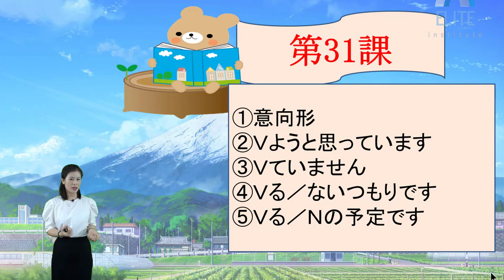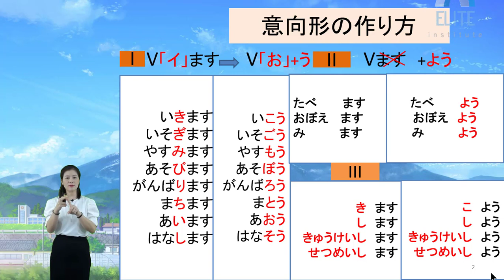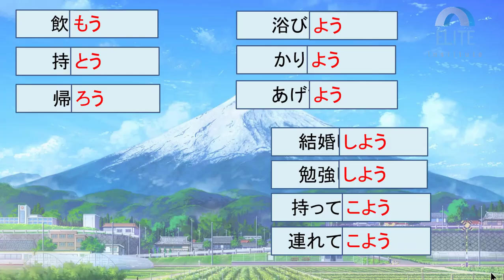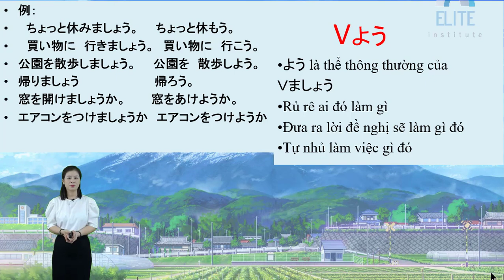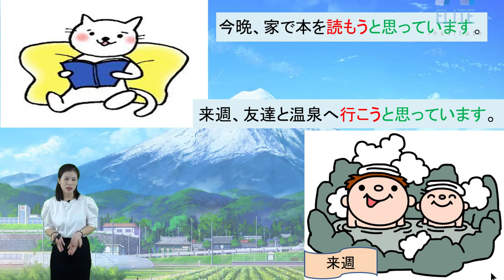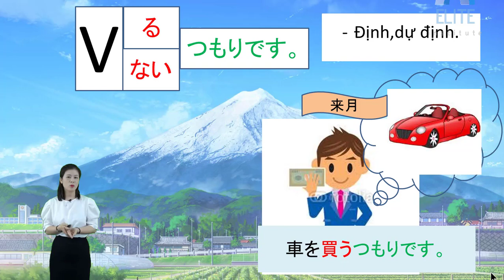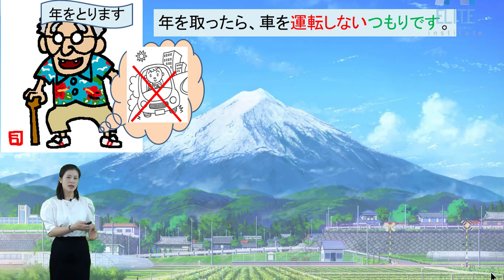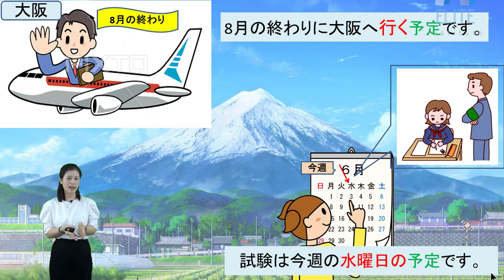TIẾNG NHẬT CHO NGƯỜI MỚI- NHẬT NGỮ ELITE- BÀI 31, みんなの日本語-第31課